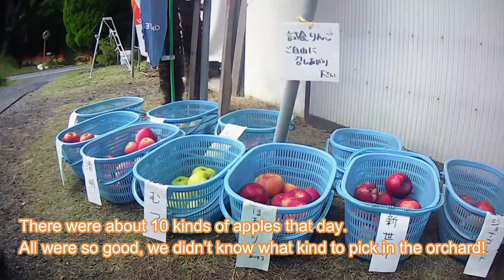Apple Picking and Long Slide in Daigo, Ibaraki, Japan เที่ยวญี่ปุ่น 日本旅游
Travel Vlog.
Traveling from Japan to World.